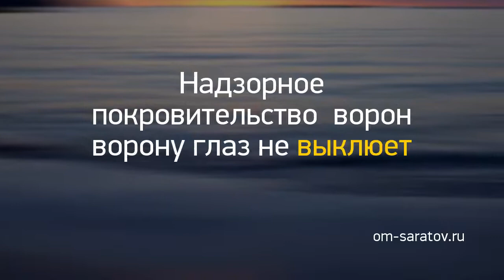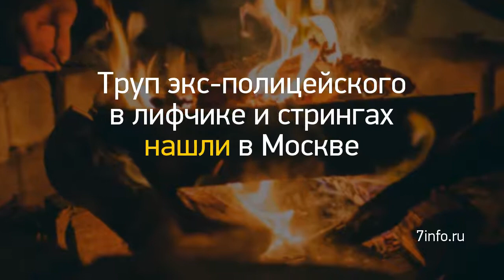Новость дня: "Жительница Саратова продает собаку за 1,3 ..." и другие главные новости за 2019-12-28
Труп экс-полицейского в лифчике и стрингах нашли в Москве //